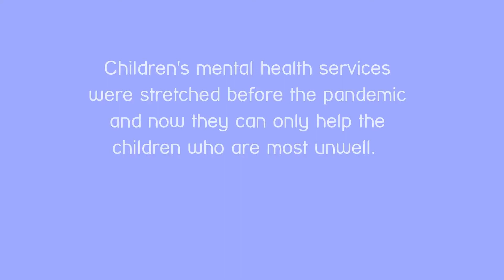CYP Emergency Appeal Video 3